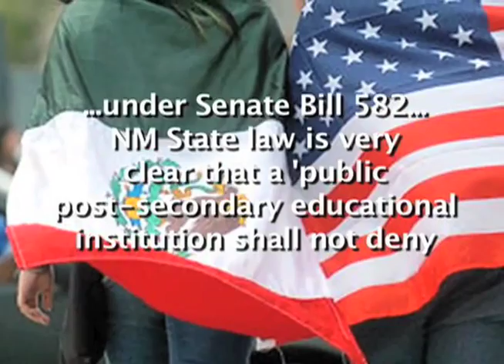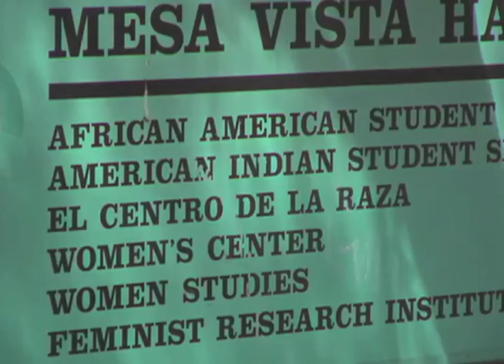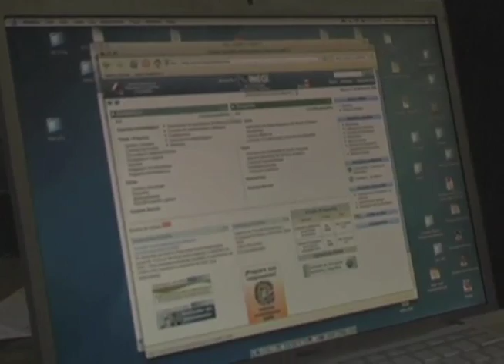Undocumented Students at UNM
UNM student Ryan Montaño created this video about the plight of undocumented students at the University of New Mexico.  It first aired on Campus Reports during the spring of 2008, a show that Lorena Sanchez co-anchored.   Featured sources:  Undocumented Student, Humvee,  Jeff Bingaman, Doug Moser,  Richard Schaefer, Veronica Mendez-Cruz.